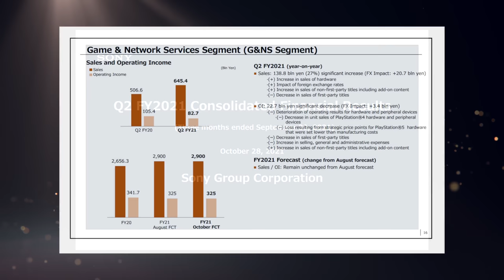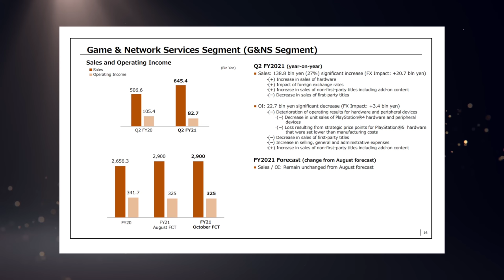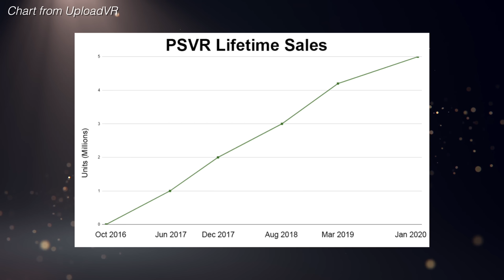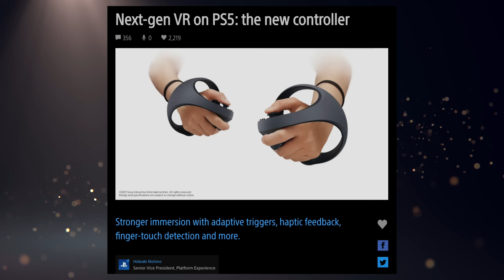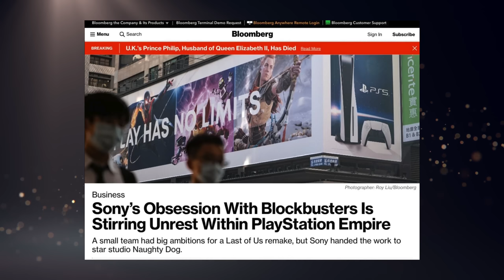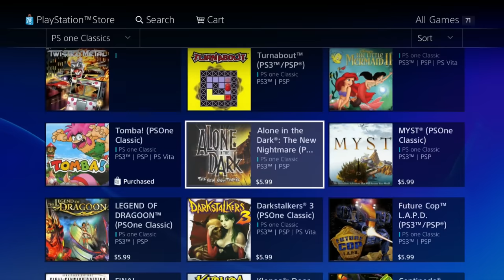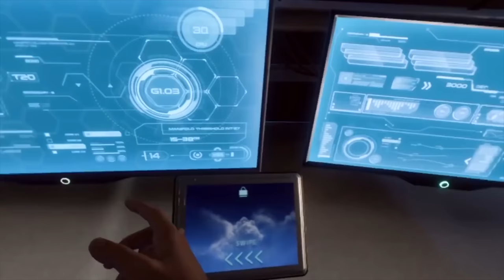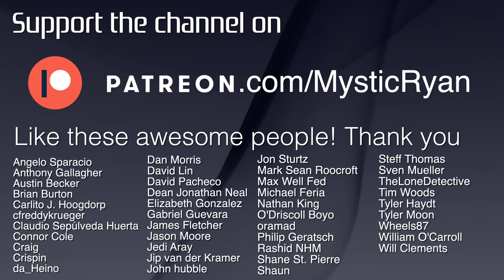PS5 Predictions For 2022: Big Reveals, New PS Plus, Acquisitions, Next-Gen PSVR.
It's a brand new year and Sony is (probably) going to be very busy. As more and more people get their hands on a PlayStation 5, the company is likely to showcase a lot of new games, perhaps a new PS Plus service, next-generation VR, and more. So as we like to do here, let's predict what may (or may not) happen for the next 12 months! I'll also grade my predictions from last year. That's always fun, it's like getting a grade on that term paper you spent last minute on. And then you're shocked you managed to muster by a decent grade. Yeah, it's just like that.

► PS5 Compatible SSD’s and Heatsinks:

► My YouTube Equipment, Gaming Accessories, and Recommendations:

Ali Almutawa
Angelo Sparacio
Anthony Gallagher
Austin Becker
Austin Post
Ben Lindey
Benjamin Scribner
Brian
Brian Burton
Carlito J. Hoogdorp
cfreddykrueger
Chase Brokke
Claudio Sepúlveda Huerta
Colton Tompkins
Connor Cole
Corperal-
Craig
Crispin
curryking3
da_Heino
Dan Morris
David Lin
David Pacheco
David Woody
Dean Jonathan Neal
Derek Smith
distributedfox
Elizabeth Gonzalez
Eric Ruelle
Eugene
Gabriel Guevara
Gunnerzaurus
Isaiah Hooks
jacob
Jafet Dolande
James Fletcher
Jarryd Howard
Jason Moore
JediAray
Jip van der Kramer
John B.
John Covey
John hubble
Jon Sturtz
Jude Nagainis
Justin Huey
Karawettu
Kyle Sanderson
Mark Sean Roocroft
Martin Nachev
Matthew Hux
Max Well Fed
Michael Feria
Michael Tisdale
Michael Wallace
mike durocher
Moises
Nahuel Sacchetti
Nathan King
norfairaffair
O’Driscoll Boyo
oramad
Philip Geratsch
Quentin Price
Rashid NHM
Rob O’Donell
Sam Brown
Sayeed Zakaria
sean nilsen
Shane St.Pierre
Shaun
Skip Jordan
spencer sorensen
Steff Thomas
Sven Mueller
Svitlana Sukhoveiko
Tarik
TheLoneDetective
Tim Woods
Tom Quinn
Tyler Botill
Tyler Haydt
Tyler Moon
Tyler Rhodes
Tyler Unger
unbound23x
Vinny Sivaraman
Wheels87
William O’Carroll
Will Clements

TIMESTAMPS:
Intro - 0:00
0:35 - Grading My 2021 Predictions
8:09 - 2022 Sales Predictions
10:13 - Revamped PS Plus
13:08 - Next-Gen VR Reveal
14:51 - Possible Acquisitions
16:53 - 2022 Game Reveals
18:52 - TLOU Factions & Twisted Metal
20:03 - Bloodborne PS5 & PC
20:46 - Continued PC Support & Disappointing Mobile
22:11 - Expected Sony Events
23:07 - A Major Surprise